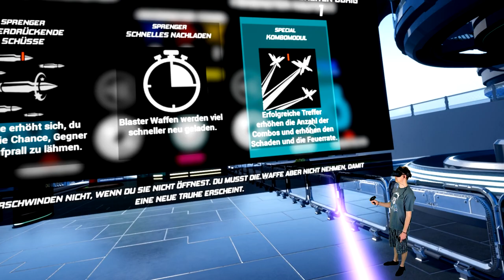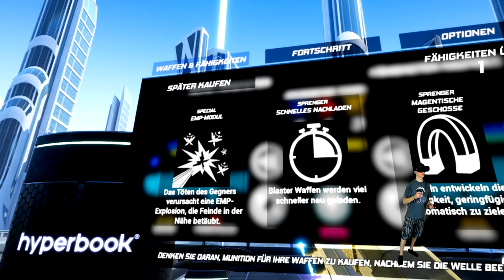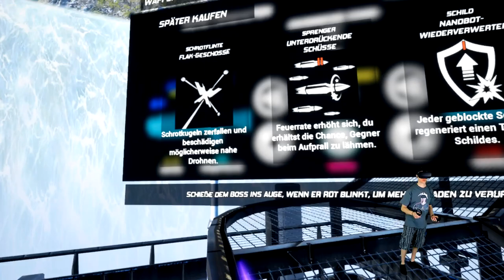Regenesis Arcade - ARCADE Ballerei [Oculus Rift S][Virtual Reality]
Regenesis Arcade - ARCADE Ballerei

Amazon Shopseite:

▌Social Media ▌

▌Mein System ▌

Oculus Rift + Touch Bundle :

Inateck KTU3FR-4P USB 3.0 expresskarte 4 port Anschlüsse :

Mikrofon Audio-Technica AT-2035 :

Audio Interface Behringer UMC202HD U-Phoria 2x2 192kHz :

Grafikkarte Zotac 1080 TI  AMP Extreme Core Edition  :

Prozessor I7-4790K :

Prozessor Kühler be quiet! Dark Rock Pro 3 CPU-Kühler :

Soundkarte Asus Essence STX II :

Tastatur Corsair K95 RGB Platinum :

Webcam Logitech C920 HD Pro:

Kopfhörer beyerdynamic DT 880 Edition 600 Ohm: